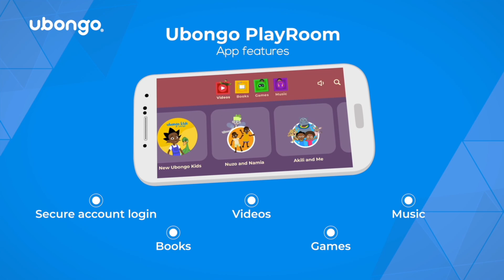Rules of the Road | Working Together to be Safe | Ubongo Kids